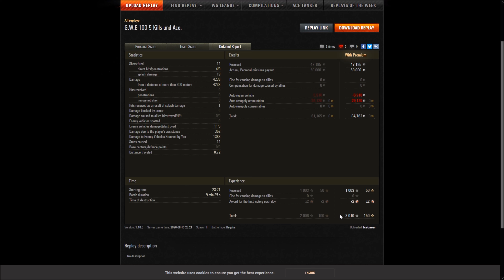G.W. E 100 - Redshire - Panzerass - 5626 komb. Dmg - 5 erlöst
Gastreplay vom Icebaeer [MINZE] aus der Facebookgruppe World of Tanks Arty Spieler Germany